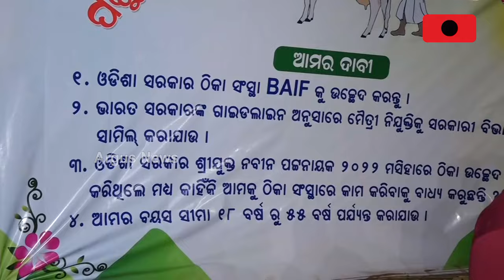ଲୋୟର ପିଏମଜିରେ ଧାରଣାରେ ବସିଛନ୍ତି ଓଡିଶା ମୈତ୍ରୀ ମହାସଙ୍ଘର କାର୍ଯ୍ୟକର୍ତ୍ତା || Bhubaneswar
ପାଞ୍ଚ ଦଫା ଦାବି ନେଇ ଲୋୟର ପିଏମଜିରେ ଧାରଣାରେ ବସିଛନ୍ତି ଓଡିଶା ମୈତ୍ରୀ ମହାସଙ୍ଘର କାର୍ଯ୍ୟକର୍ତ୍ତା ।